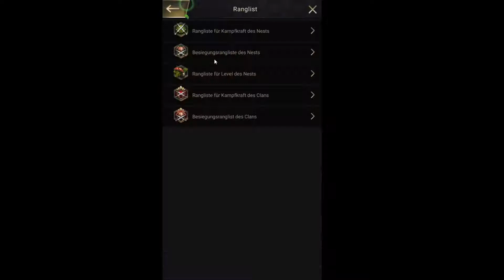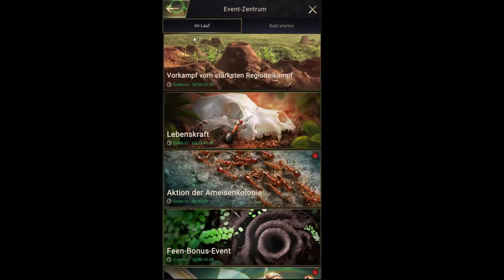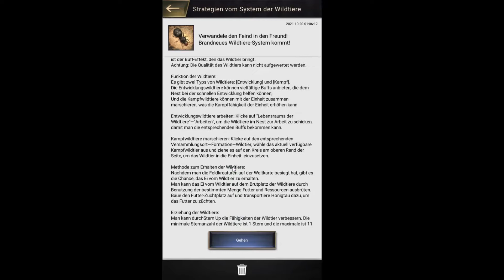J4F- The Ants Underground Stufe 16, Clanwechsel und warum überhaupt das alles jetzt ?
Einige Worte zu meinem aktuellen Entschluss den Clan zu wechseln, Beweggründe in der Hoffnung Gerüchten entgegen zu wirken etc. :D
Es ist absolut ok was jetzt ist und ich habe aus eigenem Antrieb so gehandelt, möchte das nur nochmals hier klar stellen :) Niemand hat mich dazu gedrängt, ich treffe Entscheidungen grundsätzlich aus dem eigenen Empfinden heraus und manchmal passt es - manchmal eben nicht :)